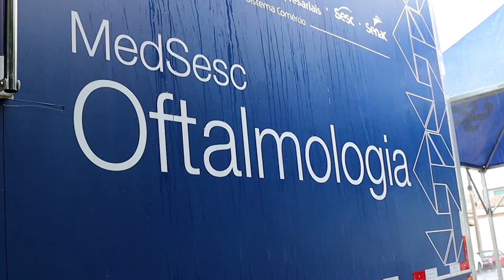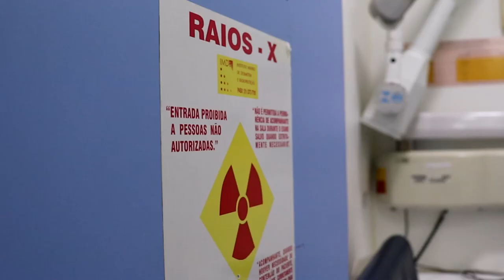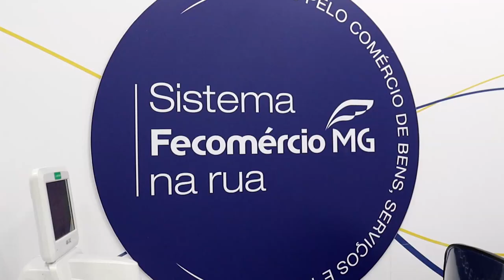CAPITÓLIO RECEBE PROJETO DO SESC PARA CONSULTAS ODONTOLÓGICAS, OFTALMOLÓGICAS E SAÚDE DA MULHER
| REGIÃO |

Na última quarta-feira, a prefeitura de Capitólio realizou um evento simbólico de inauguração da terceira carreta do SESC Saúde Intinerante que chegou à cidade. A carreta da Saúde da Mulher agora se junta às carretas de odontologia e oftalmologia para atender os cidadãos captolinos. A Onda Oeste esteve presente e te mostra os detalhes do projeto: